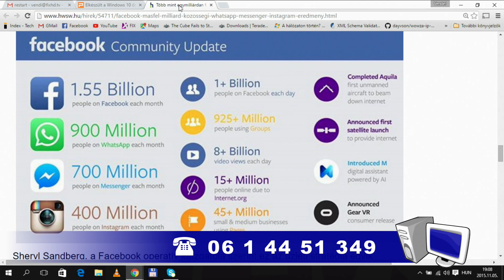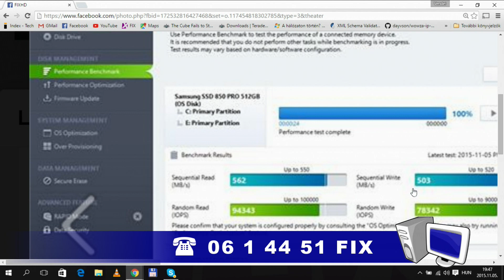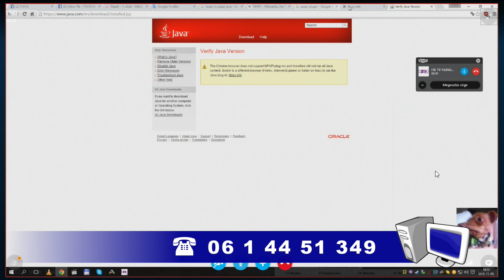FIX TV | Restart | 2015.11.05.